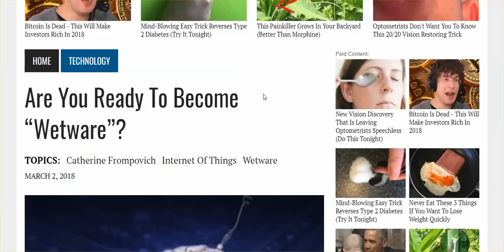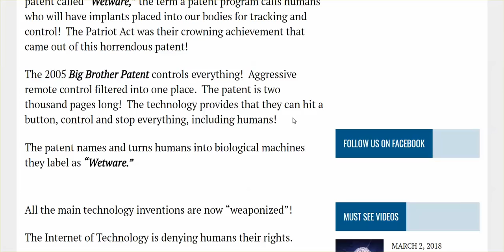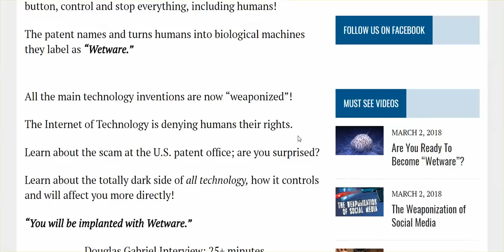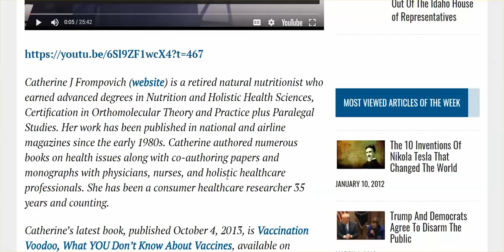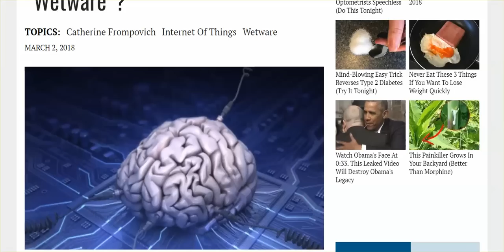We Are WETWARE, & The Boot On Our Face May Be Hillary Clinton's? GET ME OFF THIS PLANET - PLEASE!